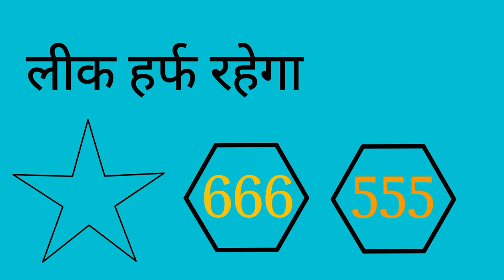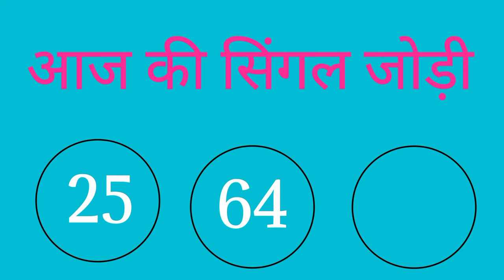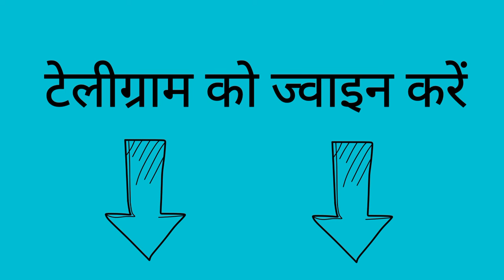08_MARCH_2024( 08_मार्च )SPECIAL_HURUP_TRICK_हुरूप_ट्रिक SINGLE HURUP@ENGINEER BABA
08_MARCH_2024( 08_मार्च )SPECIAL_HURUP_TRICK_हुरूप_ट्रिक SINGLE HURUP@ENGINEER BABA